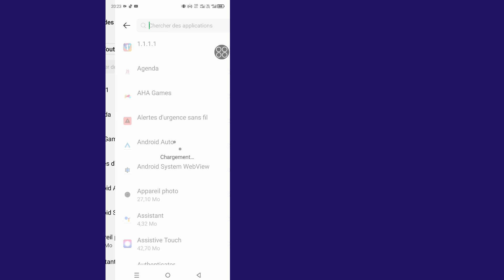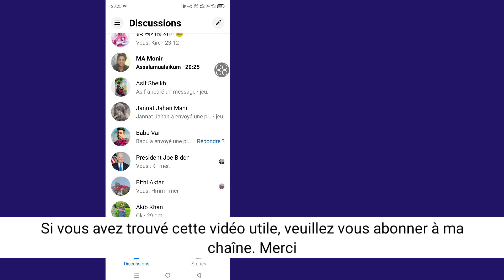comment résoudre le problème de connexion à Messenger 2024 | Réparer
Comment résoudre le problème de connexion à Messenger 2024 | Erreur Impossible de terminer la requête Messenger

Vous rencontrez des difficultés pour vous connecter à Messenger en 2024 ? Frustré par l’erreur « Impossible de terminer la demande » ? Ne vous inquiétez pas; Ce tutoriel a tout ce qu’il vous faut ! Dans ce guide étape par étape, je vais vous montrer plusieurs solutions éprouvées pour résoudre les problèmes de connexion sur Messenger et vous permettre de revenir à la messagerie en douceur.

Que vous soyez sur iOS ou Android, ces conseils devraient vous aider à résoudre vos problèmes de connexion à Messenger. Si vous trouvez cette vidéo utile, n’hésitez pas à lui donner un coup de pouce, à vous abonner pour recevoir d’autres correctifs techniques et à laisser un commentaire si vous avez des questions !